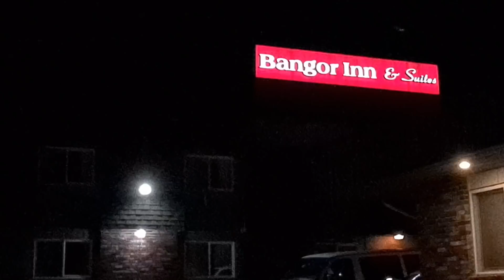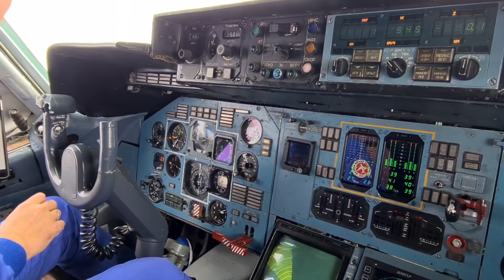Ан-225 МРИЯ. Уникальное видео из кабины экипажа - рейс Бангор, США - Прествик, Великобритания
Перелет через океан всегда очень увлекательный. А если это перелет на самом большом самолете в мире Ан-225 МРИЯ - это влекательно вдвойне. Вы имеете уникальную возможность принять участие в этом перелете на покидая удобное кресло у монитора. Садитесь поудобнее, включайте звук и поехали.

І обов'язково далі буде !

На канале вы можете посмотреть уникальные ролики -
● видео из кабин самолетов марки АН
● увлекательные взлеты и посадки
● красочные перелеты над океаном и в горах
● восходы и закаты солнца с высоты птичьего полета.

An225 Bangor, Maine, USA Prestwick,UK